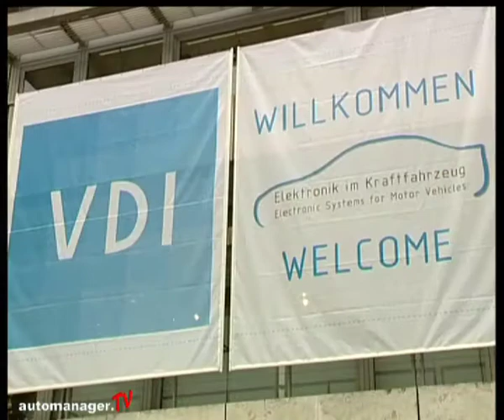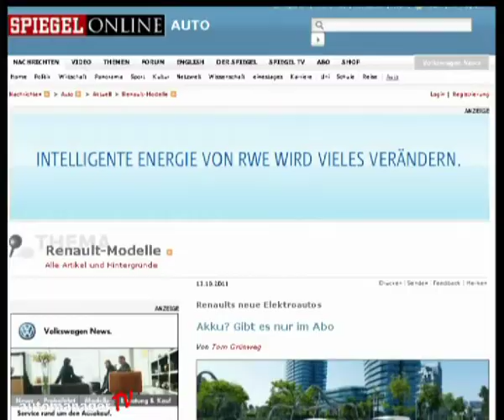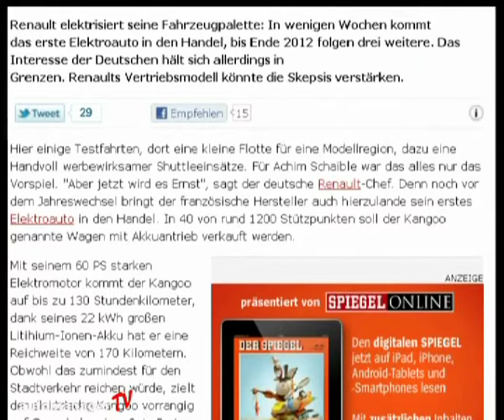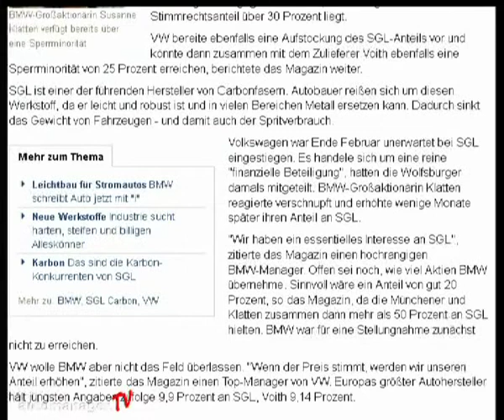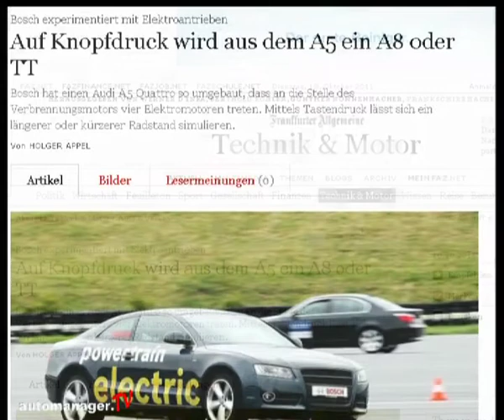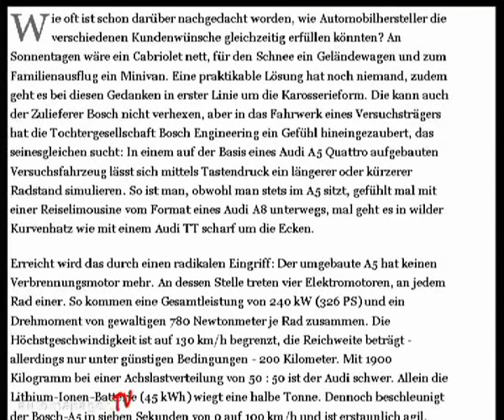auto-brunch vom 19. Oktober 2011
Auch in dieser Woche erfahren Sie wieder alles Wissenswerte über die Automobilindustrie. Unter anderem stellen Ihnen Moni Pappelau und Guido Marschall den neuen BMW 3er vor.